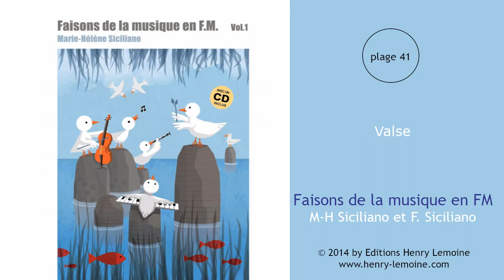41 - Valse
41 - Valse
Extrait de "Faisons de la musique en F.M. – Vol.1" de Marie-Hélène Siciliano et Florent Siciliano